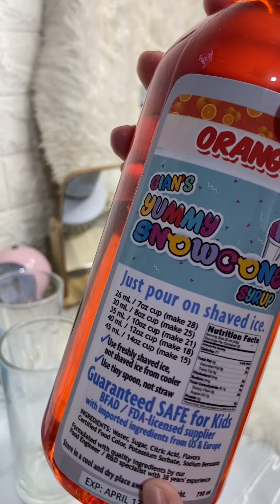DIY FRUITY SODA. Maganda itong pang-negosyo, masarap pa at abot-kaya ang presyo.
Nag-DIY ako ng FRUITY SODA. Maganda itong pang-negosyo, masarap pa at abot-kaya ang presyo.